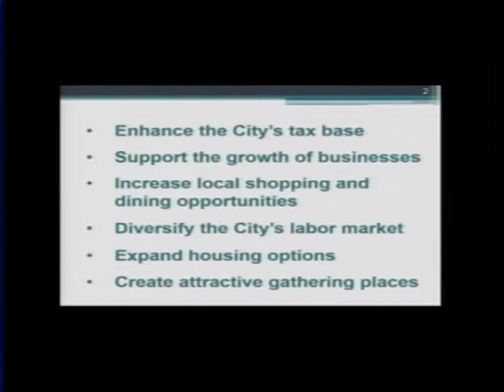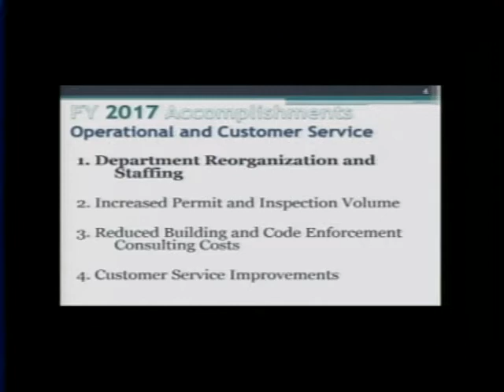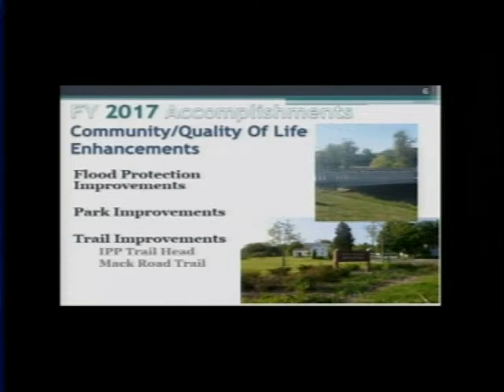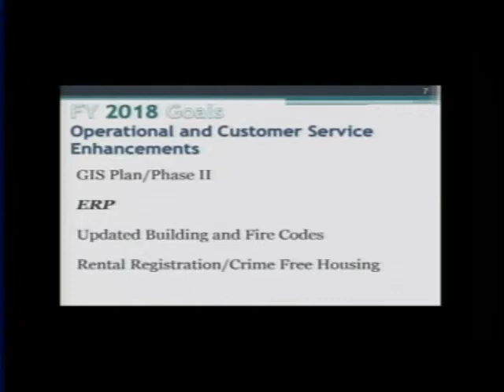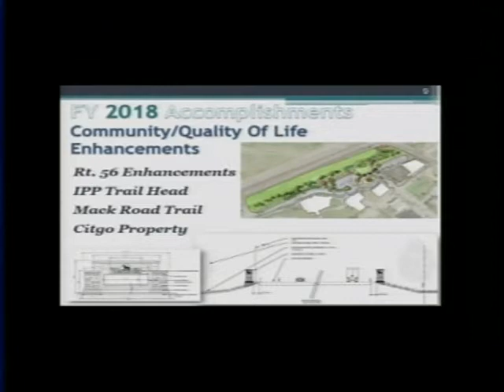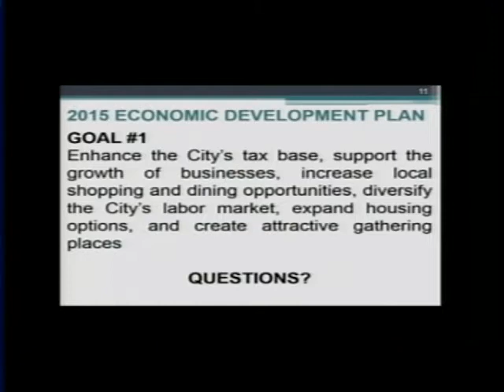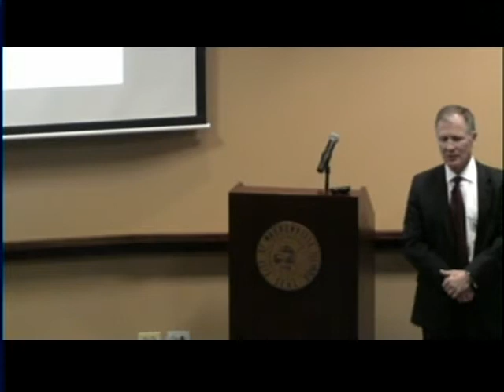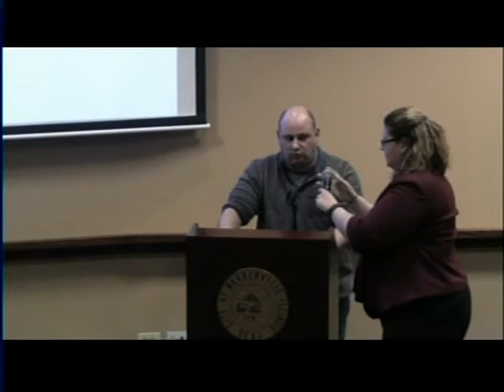March 20, 2017 City Council Meeting